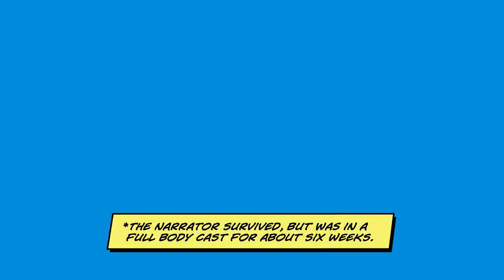How Deadpool Became King | Marvel's Long Story Short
Learn how Deadpool became the King of Monsters in this run of Deadpool comics!